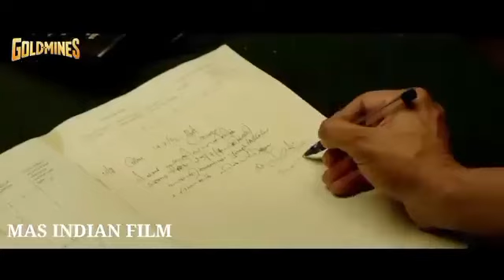JAMI'IN TSARO INDIA HAUSA FASSARAR ALGAITA